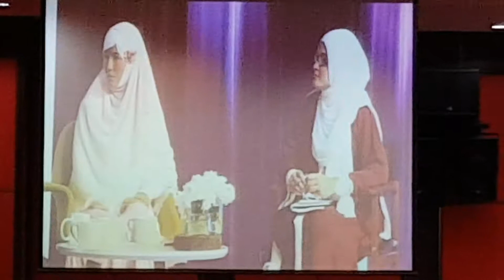Yasmin Mogahed Love & Happiness Part 3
16th Apr 2017: Love for Allah